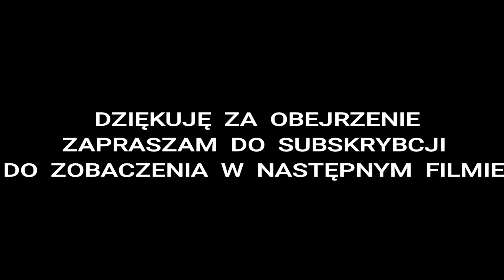Przygotowanie łusek cz. 1/4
Dziś zaczynamy serię filmów o przygotowaniu łusek do elaboracji.